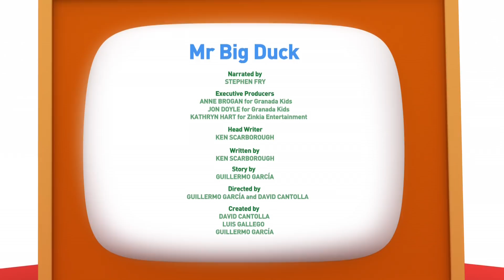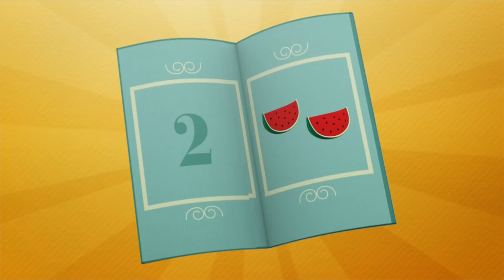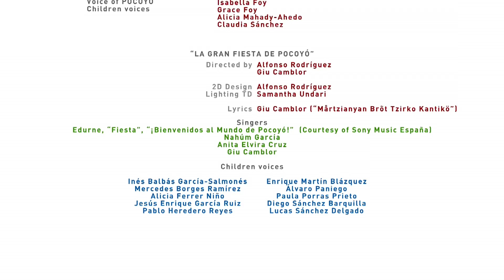Pocoyo World: A Present for Elly- Episode 6 (30 MINUTES)